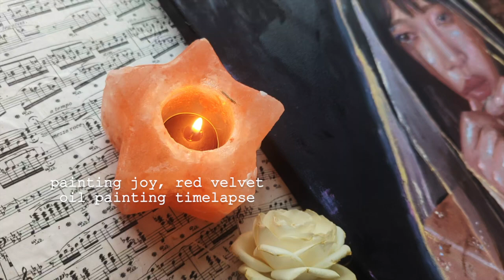painting JOY from red velvet [oil painting timelapse]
rip the camera quality of this video

materials:
gamblin oil paint on canvas